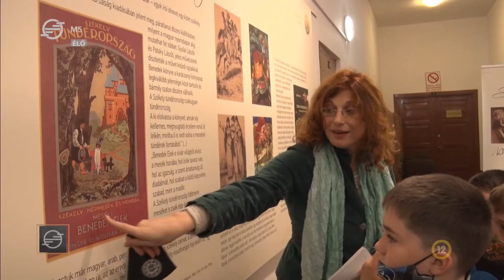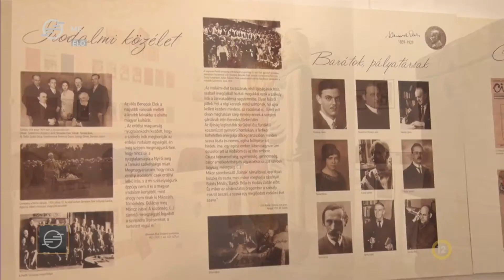Székely Tündérország örökös követe - Benedek Elek életútját bemutató tárlat nyílt Székelyudvarhelyen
Június közepéig várja látogatóit a Magyar Kulturális Intézet Sepsiszentgyörgy és a székelyudvarhelyi művelődési ház közös kiállítása, amely tárgyi emlékek, mesebeli bábok és információs panelek segítségével vezet végig a legnagyobb erdélyi mesemondó, Benedek Elek életútján.